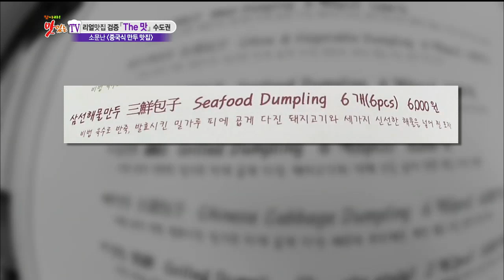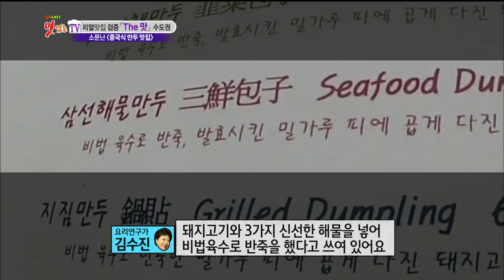[서울 종로구] 만두 - 삼청동 삼선해물만두 - 직원 모두 중국인, 찾아라 맛있는 TV 20140301